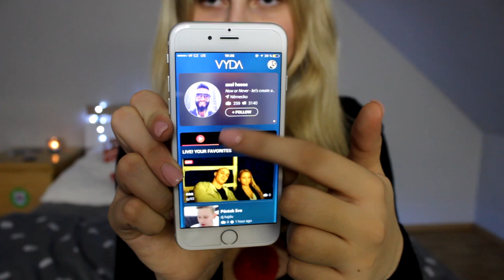VELKÁ VÁNOČNÍ SOUTĚŽ | Fallenka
Připravila jsem si pro vás Vánoční soutěž o moje věci. Dozvíte se tam i spousta důležitých informací. Snad se vám video bude líbit. Veselé Vánoce všem :)

VÍTĚZOVÉ SOUTĚŽE!
Takže tady je 15 lidí, co vyhrává náramek - Tereza Miškaříková,Petr Kicler, Eva Svobodová, Ondra Schovánek, Sára Krupičková, Matěj Tošovský, Natka Pilátová, Dominka Svobodová, Tereza Šedivá, Denisa Chorovská, Gabriela Studeničová, Pavla Svobodová, Lukáš Breče, Markéta Peřichová, Tereza Tomanová!

Další 5 lidí vyhrává tričko - Julie Novotná, Kristýna Schusterová, Ondřej Kopáč, Eliška Bačonová, Gabriela Prášková!

A mega balík od RealGeeku vyhrává - Natálie Baráková!
VŠEM MOC GRATULUJU :)

fallenkaa

BALÍČKY A DOPISY MI MŮŽETE POSÍLAT, ALE UŽ JE NEBUDU OTEVÍRAT NA VIDEU :)

Vladimír Pisarčík - 3000Kč
Pjetro - 277.53Kč
Petr Jaroš - 200Kč
MarWex - 137Kč
Mikové Videa - 133.95Kč
VyposTV - 56.63Kč
David Winkler - 50Kč
GAMES - 50Kč
Mirekfuniok - 25Kč
Domajzer99 - 21Kč
Václav Mastacan - 20Kč
ThePlmi - 20Kč
ErykHero - 14Kč
Pavli - 10Kč
Richard Bořil - 6Kč
Denisa Špatná - 5Kč
Dominik Houštecký - 5Kč
Martin Wudia - 3Kč
Ondřej Lukáš - 0.11Kč

→ TECHNIKA
Kamera - Canon EOS 600D
Program na střih videa - Sony Vegas 12
Miniatury - Photoshop CS5
Natáčení obrazovky - Fraps
LiveStreamování - OBS
Notebook - Acer Aspire V15 Silver